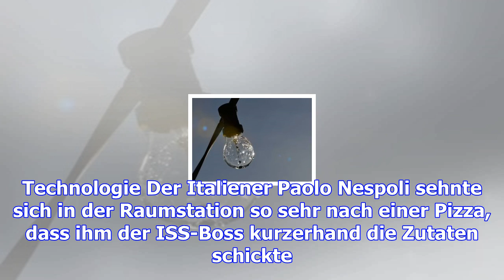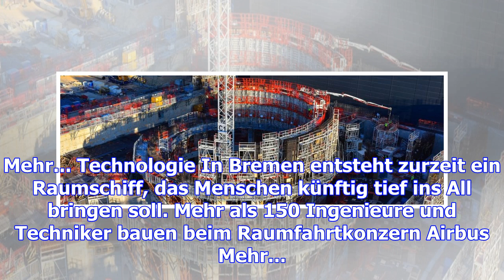Technologie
Technologie US-Forscher haben aus DNA die vermutlich kleinste Mona Lisa der Welt hergestellt. Bioing...